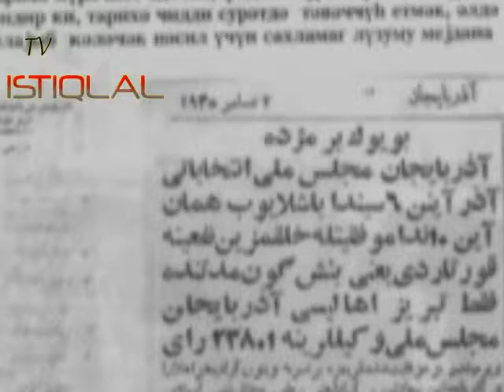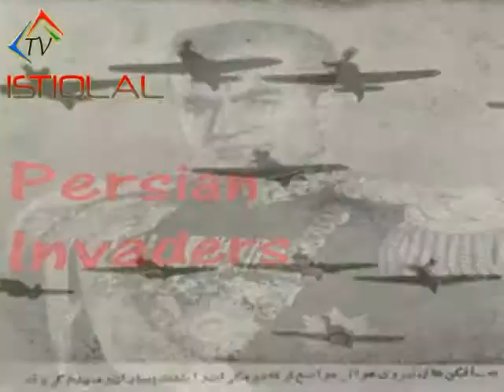GAİP 'ın 21 Azər milli dövlətçilik günü ilə bağlı bəyanatı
Dəyərli Azərbaycan milləti:

21 Azər 1324 də millətimiz fars işqalçılarını vətənimiz Güney Azərbaycandan çıxardaraq güney azərbaycan milli hökumətini qürüb, öz iradəsini güstərdi. milli hökumətimiz bir il sürəcində böyük bacarılar əldə etmişdi. Azərbaycan dili rəsmi dil olaraq elan edilib, bütün idarə, oxul, ordu, ədliyə və ticarət öz ana dilimizdə işinə başladı. Azərbaycanda darlofunun, radio, teatr, xəstə xanalar (bimaristan), yetim evləri, iş yerleri (fabrikalar), idarələr, təsis edildi, yollar çəkilib, ilk dəfə olaraq xiyavanlar təbrizdə asfalt olundu. o zamanlar iranda asfalt belə yoxuydu. qadın haqqları ehya edilib və qəhrəman qadın qızlarımız bütün siyasi  idari və elmi işlərdə ayrı seçgi olmadan eşit fəaliyyətlərə başlayıb dövlət məqamları və milli məclisdə iştirak edərək modern azərbaycan dövlətinin ilərləyəşini dünyaya güstərdi. Milli hökümtimiz işsizlik və yoxsulluqla ciddi məbarizə edib, millətimizə iqtisadi rifahi, ictimai siyasi azadlıq və Milli əmniyyət təmin etmişdir. Azərbaycan milli hökümətinin uğurları o qədər geniş olmuşdur ki dünya ictimaiyyətinin diqqətini çəkmişdir.

Yazıqlar olsun ki bir ildən sonra bu oğurlara düzə bilməyən fars rasisətləri vətənimiz Azərbaycana, uçaq və ağır silahlarla basqı edib 50000 Azərbaycanılı qətliam və 27 azər 1325  də topraqımızı işğal etdilər. 27 azər 1325 dən bəri dir ki vətənimiz azərbaycan fars işqalındadır. fars işqalçıları ana dilimizdə kitabların hamısın yandırdılar. 100000 dən artıq azərbaycanlını sürgün edib və ana dilimizi yasaqladırlar. o gündən bəridir fars dilini zorla uşaqlarımıza təhmil edib və milli kimliyimizi yox etməkdədirlər. Ancaq sevindiricidir ki millətimizi bir xurdad milli qiyamı ilə bütün bu siyasəti alt ust edib və öz iradəsini bir daha da güstərdi. inanırıq ki millətimizin iradəsi çox çəkmədən fars işqalçılarını yenədə vətənimiz azərbaycandan çıxardılıb və mustqil demokrat güney azərbaycan dövlətimizi quracaqdır.

Qeyərtli Azərbaycan milləti:

21 Azər milli dövlətçilik günümüzü bütün azərbaycan sevərlərə təbrik edir və 21 azər donəmində aşağıdakı eyləmləri oluşduracağımızı bildiririk.

1- 21 Azər milli dövlətçilik günü təbriklərin telefon SMS mail və bulutus vasitəsi ilə hər kəsə yayacayıq.

2- Duvarları yaşasın 21 Azər şuarları ilə bəziyəcəyik.

3- 21 Azər günü taraqa və balonlar, özəlliklədə qirmiz balunları göyə oçuraraq şənlik edəcəyik.

4-21 Azərlə bağlı filim və CDlər yayacayıq.

5-Güney Azərbaycanın hər tərəfini mümkün dərəcədə vəhdət rəmzimizi qırmızı ilə bəziyəcəyik.

6- 21 Azər gecəsi bozqurdlarımızın sesinə ses verib düşmənin canına vəlvələ salacayıq.

7- Yirmi yeddi Azər (27) Azərbaycanın işğal günüdür buna gürədə 27 Azər axşam saat 8 də bir dəqiqə ışıqları söndürərək etirazımızı bildirəcəyik.

Güney Azərbaycan İstiqlal Partisi    7 Azər 1389 (28 noyabr 2010)